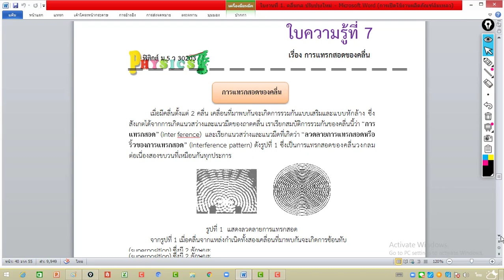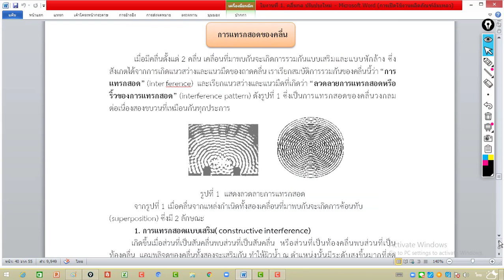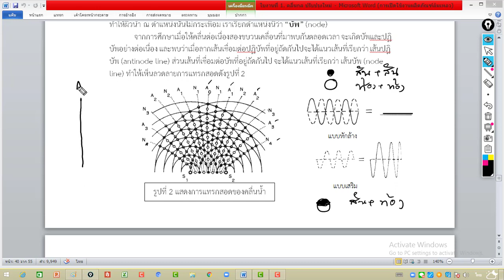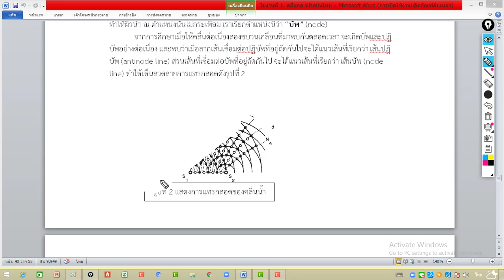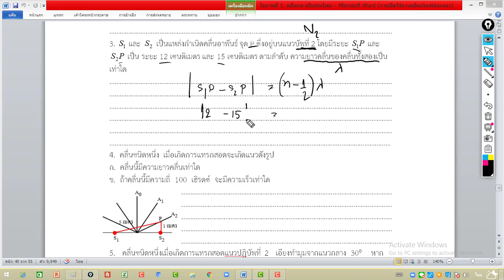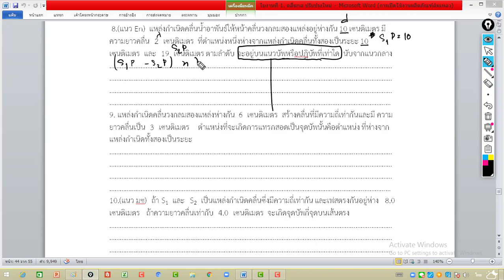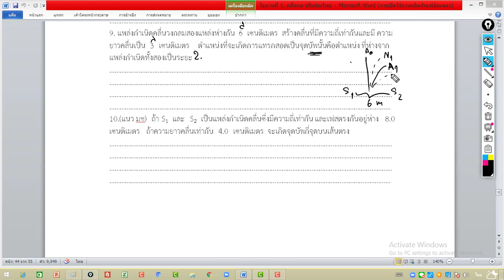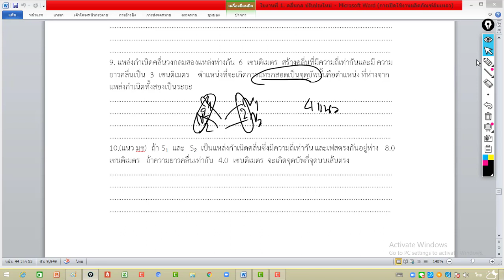การแทรกสอดของคลื่น คลื่นกล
การแทรกสอดของคลื่น คลื่นกล คลื่นกล การแทรกสอด การแทรกสอดของคลื่น สมบัติของคลื่น คลื่นกลฟิสิกส์ -Facebook fanpage